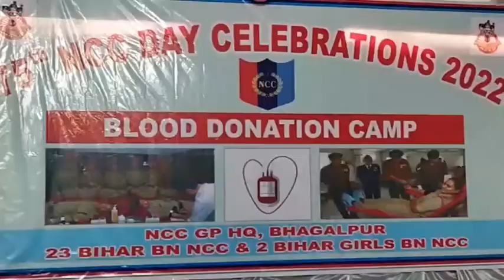राष्ट्रीय कैडेट कोर का 75 वा वर्षगांठ पर हुए कई कार्यक्रम आयोजित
भागलपुर,भारतीय सशस्त्र बलों की युवा शाखा और दुनिया का सबसे बड़ा वर्दीधारी युवा संगठन राष्ट्रीय कैडेट कोर का आज 75 वां वर्षगांठ मनाया गया, यह कार्यक्रम भागलपुर के सैंडिस कंपाउंड में मनाया गया, कार्यक्रम का विधिवत उद्घाटन  ब्रिगेडियर उदय जापानी ने दीप प्रज्वलन कर किया, उसके बाद रक्तदान शिविर कार्यक्रम का आयोजन हुआ इस शिविर का उद्घाटन भी फीता काटकर ब्रिगेडियर उदय जावा ने ही किया, इस 75वें एनसीसी डे के उपलक्ष्य पर कार्यक्रम में उपस्थित लोगों ने  रक्तदान शिविर में अपना योगदान देखकर रक्तदान किया,  वही एनसीसी के कैडेट्स ने एक से बढ़कर एक सांस्कृतिक कार्यक्रम की भी प्रस्तुति दी , कार्यक्रम के दौरान 23 बिहार बटालियन टू गर्ल्स बटालियन फोर बिहार बटालियन और थ्री   सिग्नल कंपनी ने अपना योगदान दिया, कार्यक्रम के दौरान ब्रिगेडियर उदय जावा के अलावे कर्नल प्रकाश जगदाले ,कर्नल राजवीर सिंह डिप्टी कमांडेंट विनोद शेखावत कर्नल विनोद शेखावत कर्नल लोहानी कर्नल  सुनील रावत कर्नल सुभाष महत्व के अलावे दर्जनों पदाधिकारी एवं एनसीसी के कैडेट्स उपस्थित थे।

बाईट:- कर्नल प्रकाश जगदाले एनसीसी भागलपुर